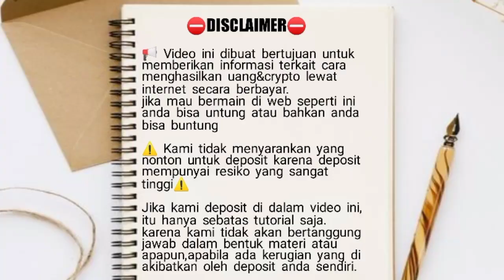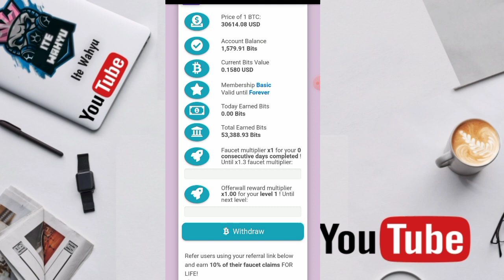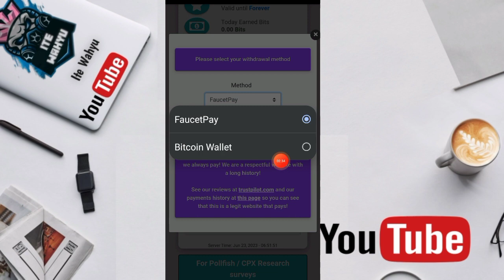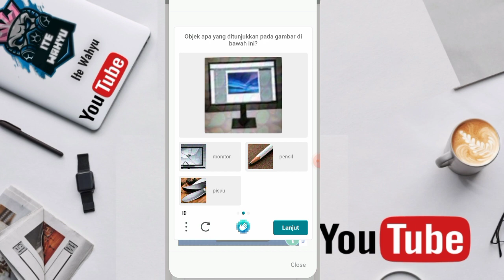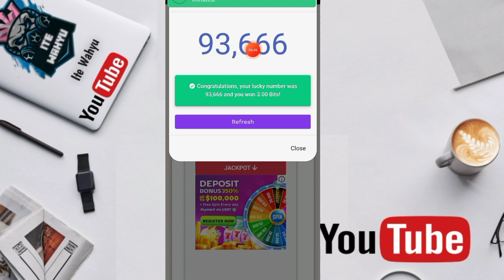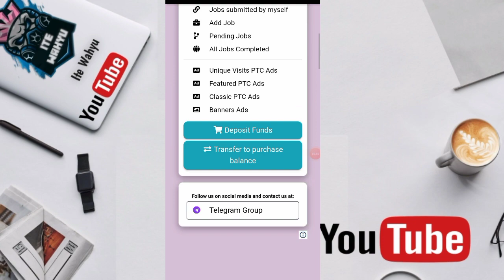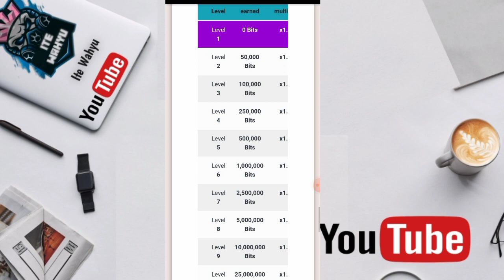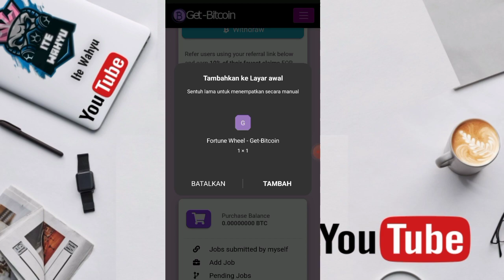BUKTI NYATA!RUGI KALAU GAK DIGARAP | FAUCET BAYARAN TERBESAR DI DUNIA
Jangan skip video ini!! biar anda tidak gagal paham

WAJIB GABUNG
CHANNEL TELEGRAM

📬BUSINESS/INQUIRIES/ENDORSE